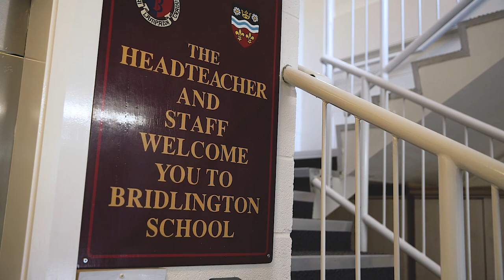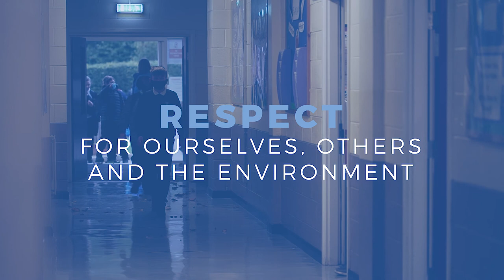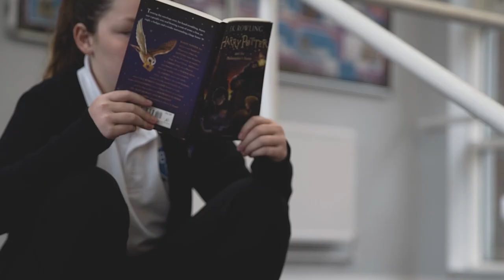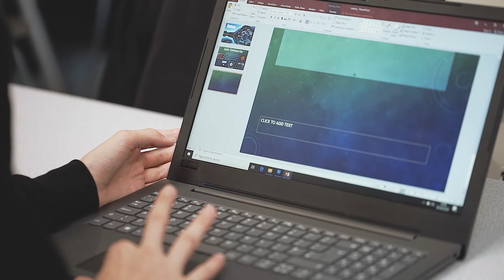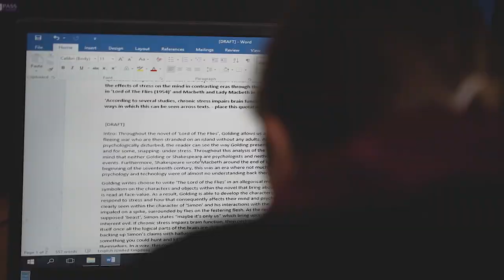Welcome to Bridlington School